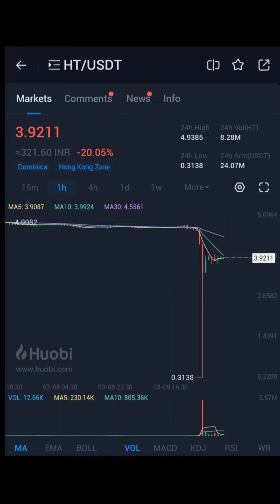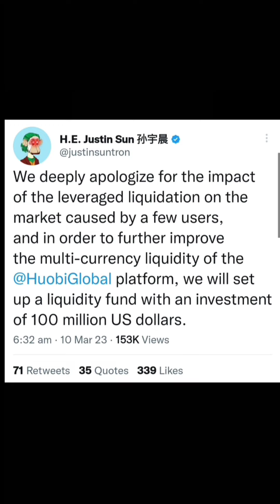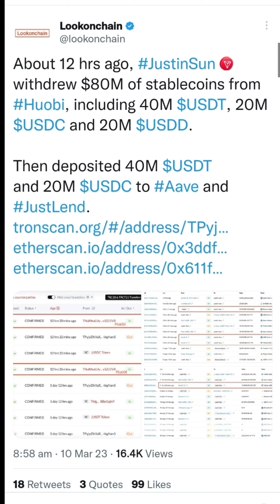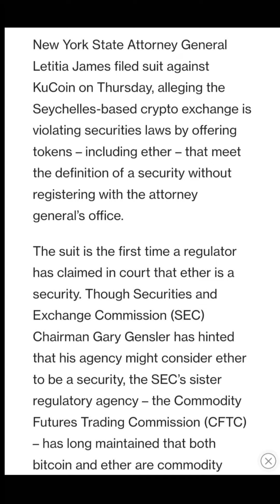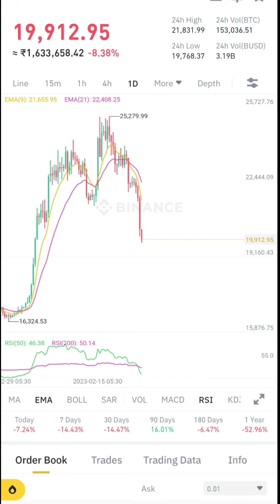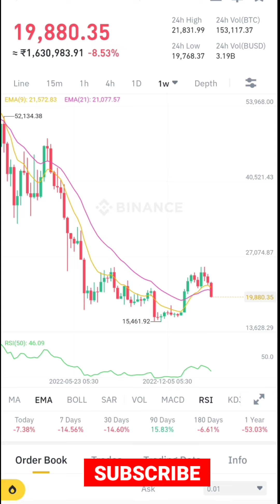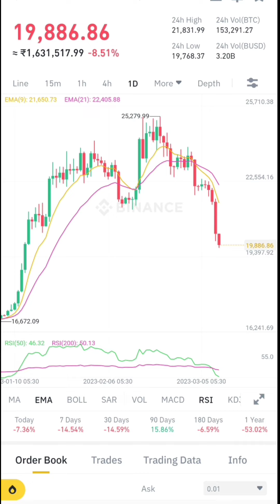❌ Bitcoin Biggest Dump Incoming | Huobi Exchange HT Coin in Price Dump 80% | Kucoin Exchange Issue